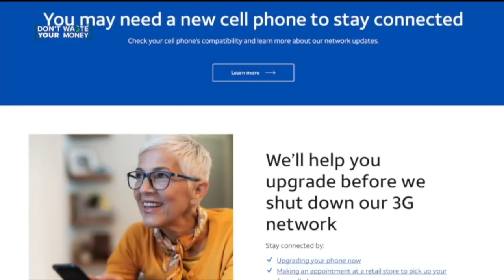Millions of cell phones will be cut off soon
Cell phone carriers will be dropping 3G service sooner than many realize.